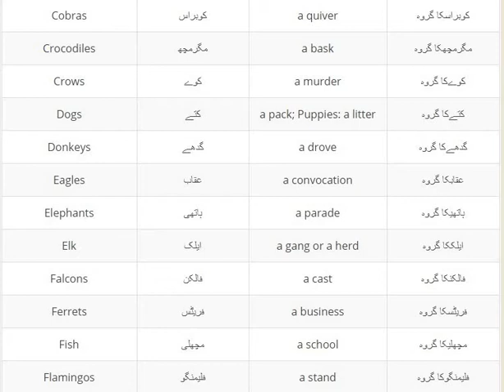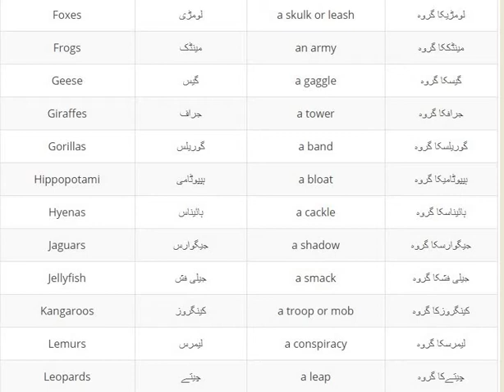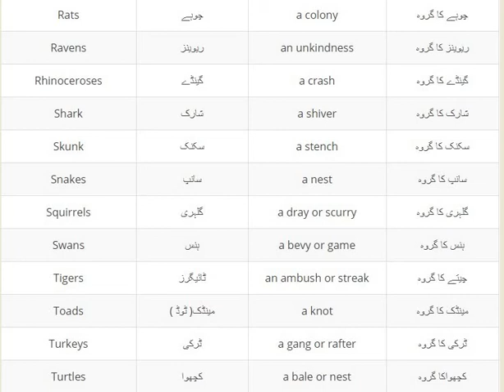جانوروں کے گروہ کے نام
Animal Group Names with Urdu Meanings